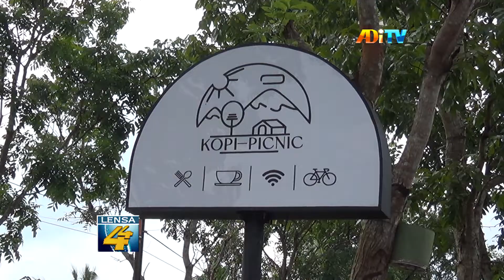CTC NIGHT TRAIL ULTRA, SENSASI LARI MALAM HARI LINTAS ALAM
Guna menyapa para pecinta olaharaga lari jarak jauh, Komunitas Trail Runners Yogyakarta kembali menyapa dengan menggelar Coast to Coast Night Trail Ultra. Dengan mengambil jalur yang berbeda dari biasanya, yang sekaligus menjadi daya tarik wisata di Yogyakarta.